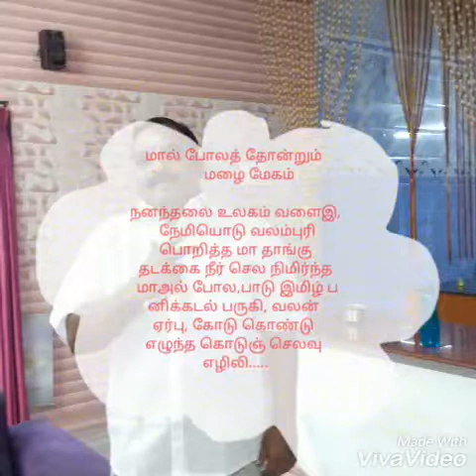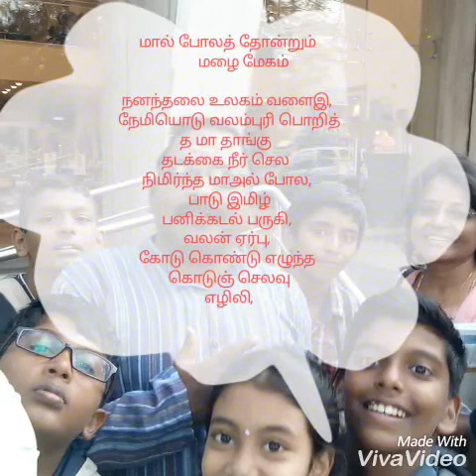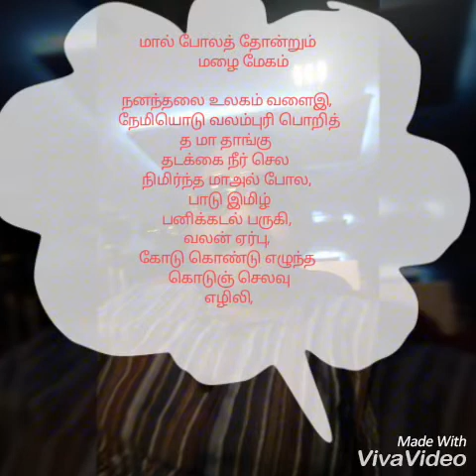முல்லை பாட்டு || cover || Smule Rengasamy 👍💐👌💐